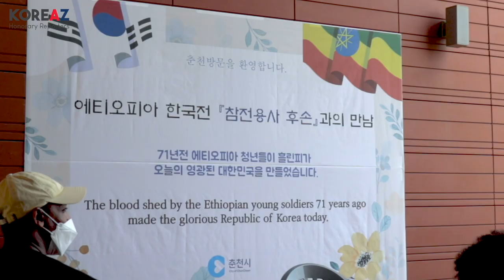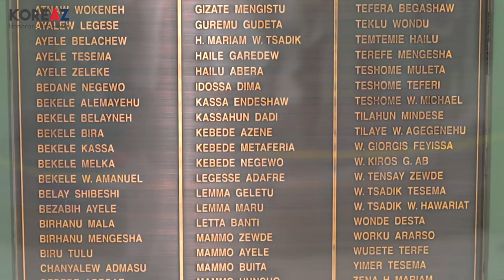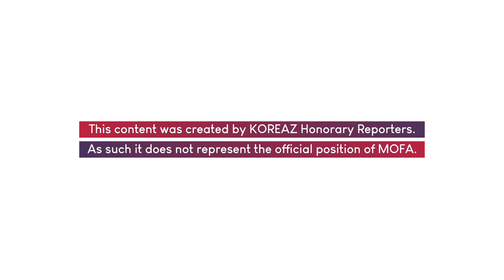[KOREAZ Honorary Reporters] Ethiopia and Korea: A friendly relationship since the Korean War.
Ethiopia dispatched “Kagnew Battalion” to Korea to help the nation retrieve freedom. The battalion set the imperishable record of 253 wins out of 253 battles.

Last June 25, ceremonies commemorating the 71st anniversary of the Korean War were held in Chuncheon where the Kagnew Battalion was stationed during the Korean War. We had a memorable moment with 16 descendants of the Ethiopian Korean War veterans living in Korea, looking around the city together with them.

There, we met two Ethiopians and talked with them. The two were Dawit Negussu, a descendant of a Korean War veteran, and Adugna Debela, the Head of Peace and Security Administration Bureau in Addis Ababa, who came to Chuncheon for exchange training.

What is the meaning of Korea to Ethiopia today, and vice versa?

If you want to hear the vivid stories, don’t miss this video!

에티오피아는 한국 전쟁 당시 한국의 자유를 위해 ‘강뉴 부대’를 파견했습니다. 에티오피아의 ‘강뉴 부대’는 253전 253승이라는 불멸의 기록을 세운 병력이기도 하죠.

지난 6월 25일, 강뉴 부대가 주둔했던 춘천시에서는 한국 전쟁 71주년 기념행사가 열렸습니다. 한국에 살고 있는 16명의 에티오피아 참전 용사 후손과 함께 춘천을 둘러보며 의미 있는 시간을 가졌는데요,

우리는 그곳에서 두 명의 에티오피아인, 한국 전쟁 참전 용사 후손인 Dawit Negussu와 춘천으로 연수를 온 에티오피아 안보 행정국 국장 Adugna Debela을 만나 이야기를 나눴습니다.

오늘날 한국과 에티오피아는 서로에게 어떤 의미일까요?

생생한 이야기를 듣고 싶다면, 이번 영상을 놓치지 마세요!